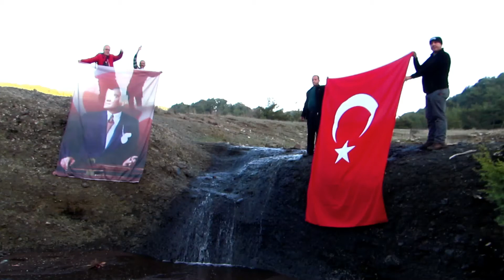AMANOS DAĞLARIN DA BAYRAĞIMIZ DALGALANIYOR Nazım SÖNMEZ Amanos keşif AKED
AMANOS DAĞLARINDA BAYRAĞIMIZ DALGALANIYOR
Osmaniye Yarpuz (Cebel) köyünde bulunan KAZAN KAYALAR da ..BAYRAĞIMIZI ve ULU ÖNDERİMİZ ATATÜRK'ün PORTRESİNİ dalgalandırdık...07 Ocak 2018
Foto ve Kamera çekim düzenleme =
Nazım SÖNMEZ .. Amanos keşif-AKED